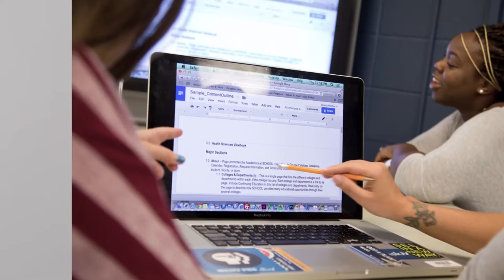St. Petersburg College: Investing in Success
College Accreditation